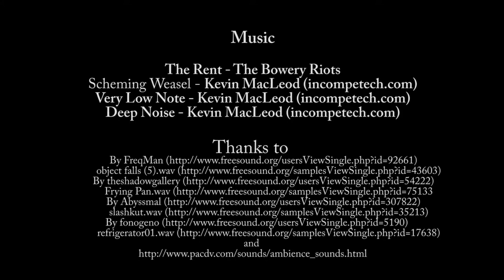Spider's Web.mpg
This was the runner-up film entered in the 2010 Let's Horror Film Festival in Onomichi, Japan.  Learning Japanese has never been so dangerous...